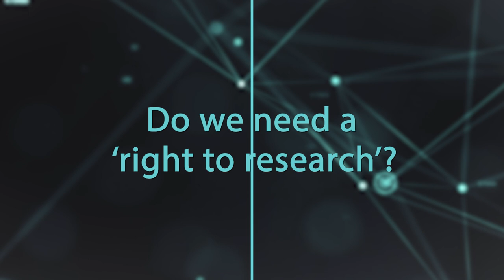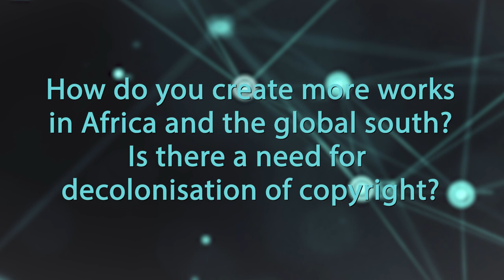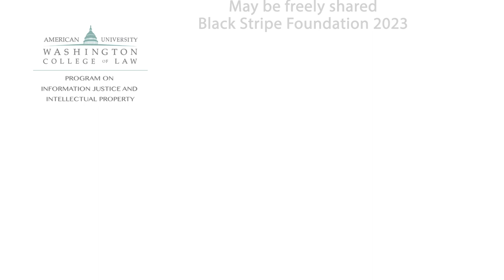African Leadership on Copyright Reform: Nigeria and Uganda. Africa and the Right to Research.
Senior copyright officials from Nigeria and Uganda reflect on the importance of balanced copyright to the continent.  Why does Africa need exceptions and limitations to copyright? Do we need a "Right to Research" in the law.

Hear from:

John Asein
Director General at the Nigerian Copyright Commission

Mercy K. Kainobwisho
Registrar General at Uganda Registration Services Bureau